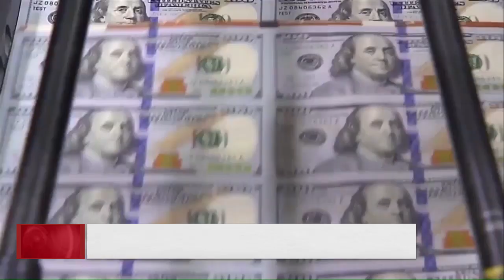NY Medicaid Pharmacy Carve Out